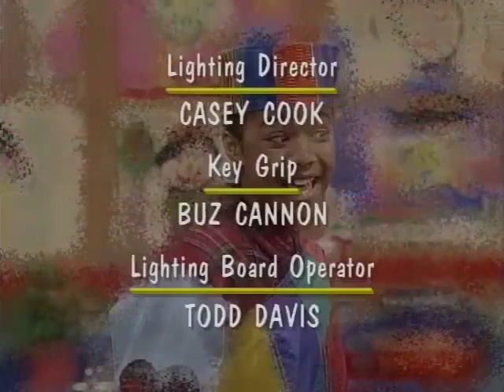Barney - Barney's Musical Scrapbook Credits (Barney's Super Singing Circus)